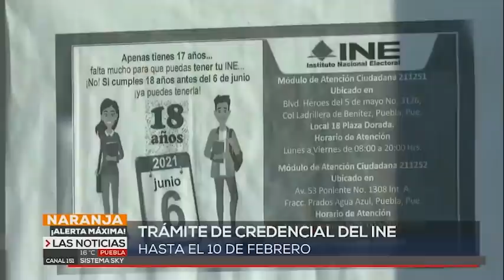Noticias en Puebla hoy 19 de enero con Carolina Gil y Arturo Luna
Para concluir el día  un resumen informativo, analítico, objetivo y profesional  de la mano de Carolina Gil y Arturo Luna Silva.  El noticiero nocturno es el punto de referencia de los temas de conversación y discusión en el estado al día siguiente

Mantente al pendiente de las noticias en Puebla más importantes al momento